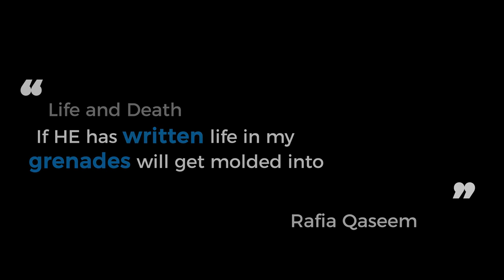Rafia Qaseem Baig - Asia’s first female bomb disposal officer from Pakistan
Rafia Qaseem Baig is Asia’s first female bomb disposal officer from Pakistan.

Never miss a story! 🔔 Stay updated!

She belongs to Khyber Pakhtunkhwa, a province of Pakistan.
Rafia joined police force about 8 years ago and now she is the part of BDU.
Her inspiration came from a blast which happened near sessions court.
Rafia belongs to an educated family. She has done master’s twice
which includes International Relations and Economics.
And now, she is on the verge of getting a degree in Law as well.
She was offered jobs from different firms but she preferred police job over them.
Rafia learned about the types of different explosive gadgets along with the methods to disarm them.
Talking about her profession, on a TV channel,
She said that she likes to do those kind of tasks
which not everyone can dare to do. She has to wear a special suite weighing about 75 kg,
every time when needed, which, in a way, is a reminder of how much responsibility she has on her shoulders, she added.
“Life and Death is in the hands of ALLAH. If HE has written life in my favor then even grenades will get molded into the flowers.” Rafia Qaseem Baig.

kpk police brandingpk pakistani womens pakistan stories